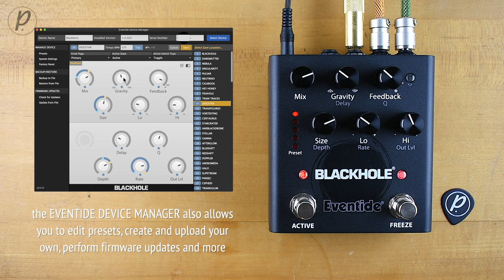Eventide Blackhole Reverb (Stereo)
GRAB THOSE HEADPHONES!! This installment of Pedal of the Day features the Blackhole Reverb from Eventide

Use this link to purchase this pedal on Amazon and support us